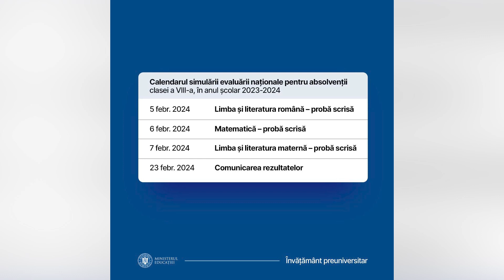EVALUARE DIGITALIZATĂ LA SIMULĂRI